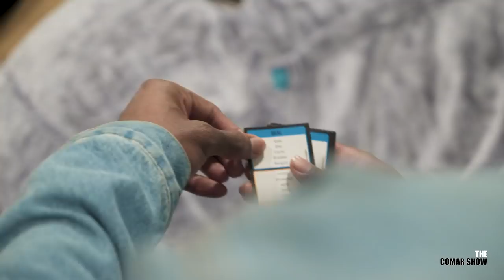COMAR CHRISTMAS SPECIAL (VLOGMAS 14)